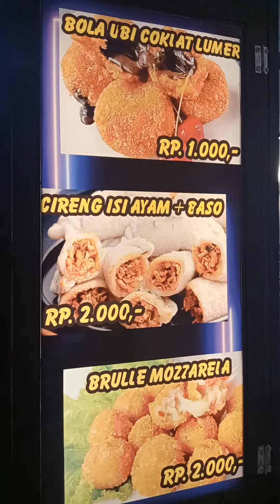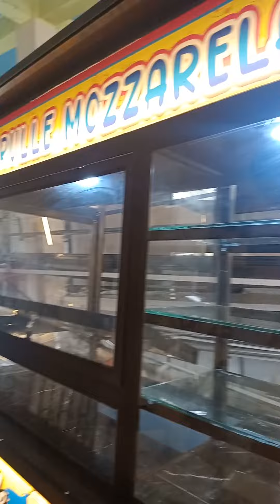Pembuatan Gerobak Mozzarella Kekinian